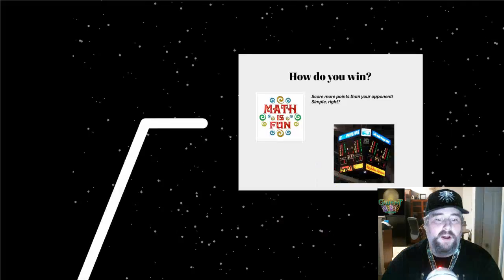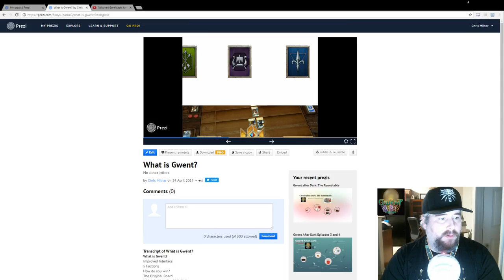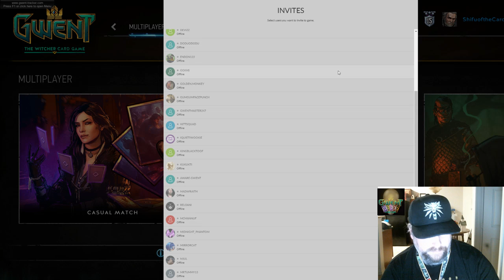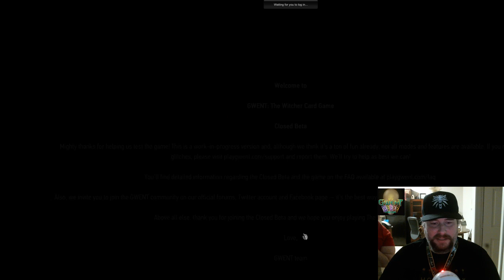Full Episode Gwent after Dark Episode 6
The entire live show for Gwent after Dark Episode 6 -- Watch live